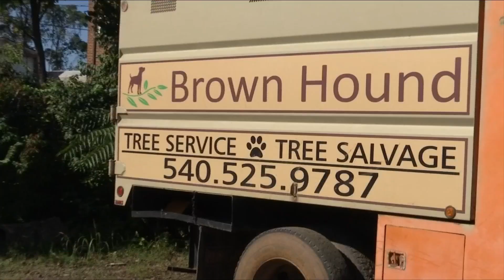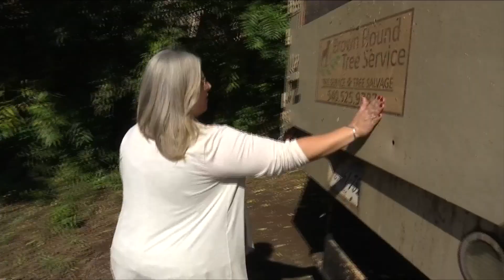Stolen truck recovered days later near Smith Mountain Lake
Learn how a quick-thinking stranger helped solve the mystery of a stolen truck.